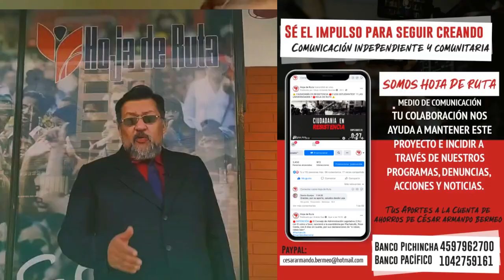⚠ Hilando fino 🛑🎙Unidad de Movimientos Sociales contra Privatizaciones15 de noviembre 1922 🎙🛑HDR 📻⚠